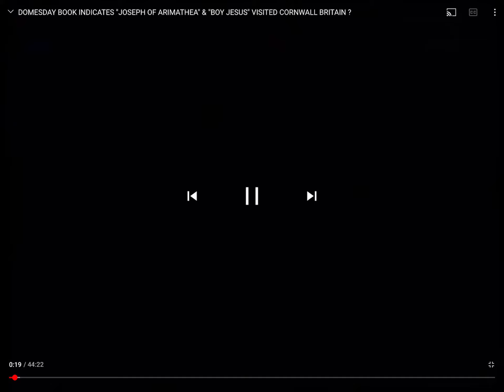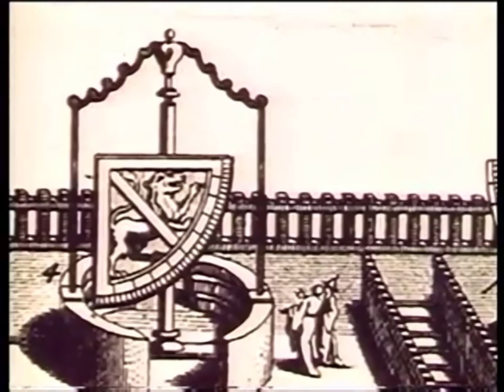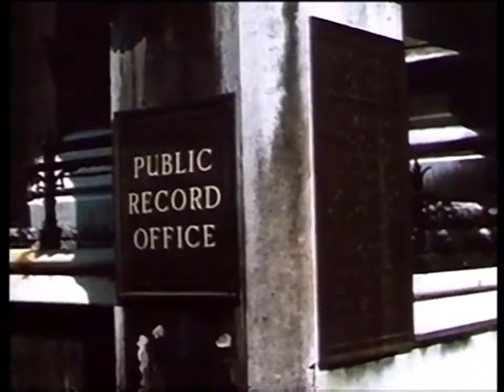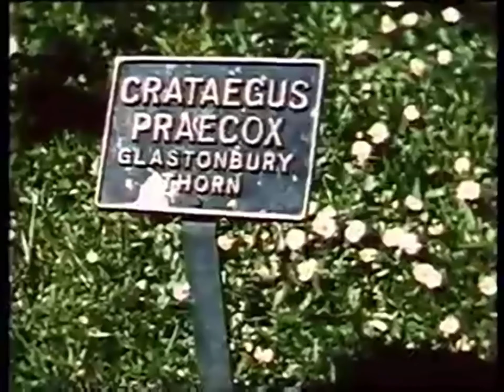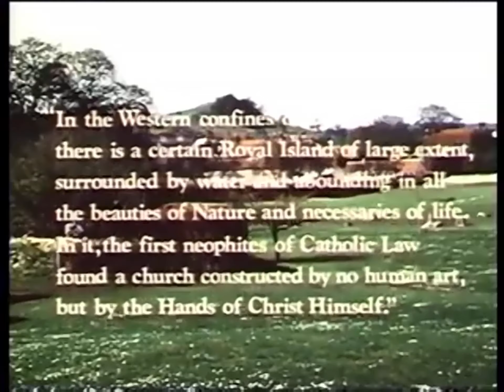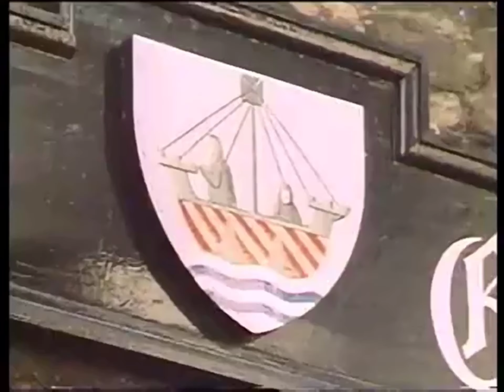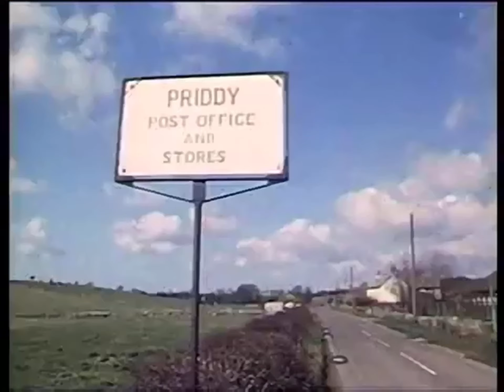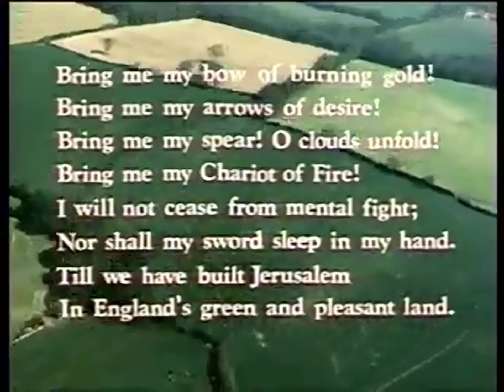DOMESDAY BOOK INDICATES “JOSEPH OF ARIMATHEA” & “BOY JESUS” VISTED CORNWALL BRITAIN?